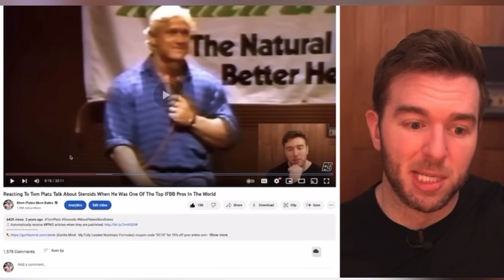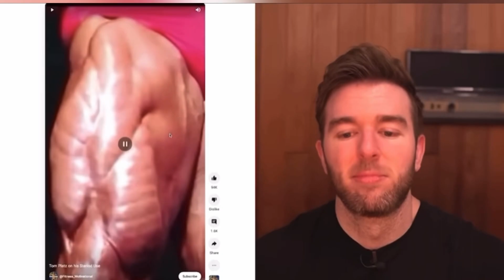Derek calls out tom platz for lying about steroids